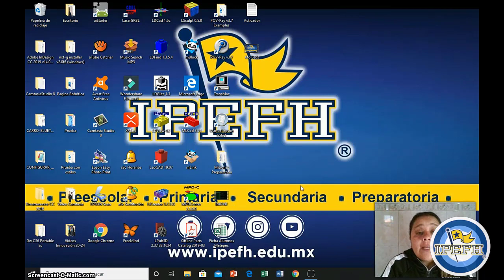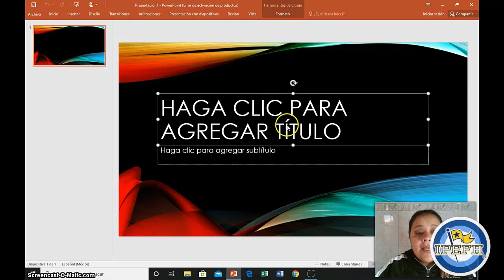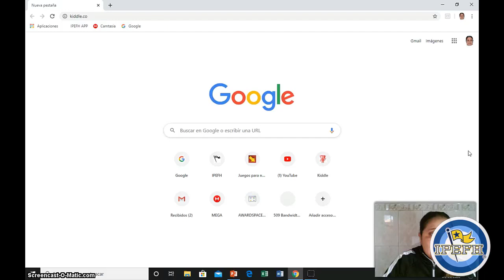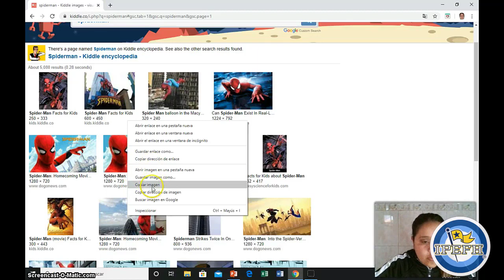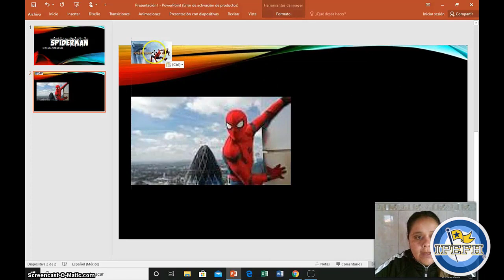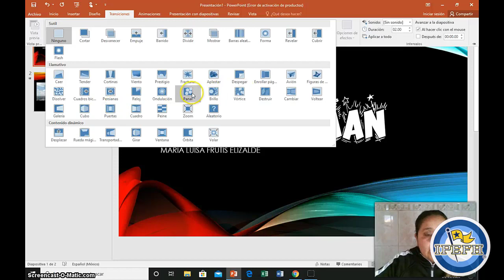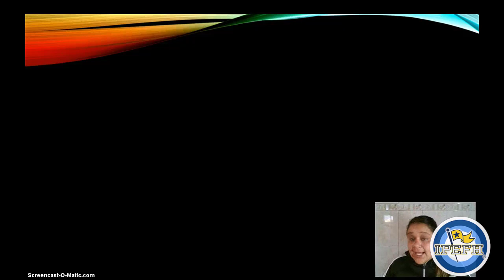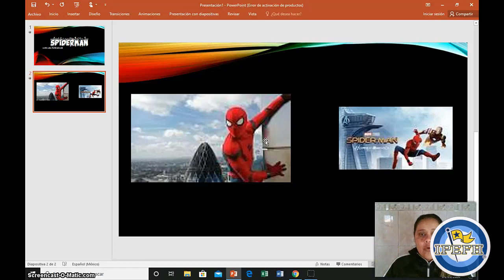2º PRIM, Innovación Tecnológica, Presentación